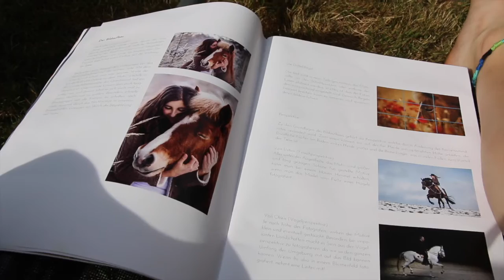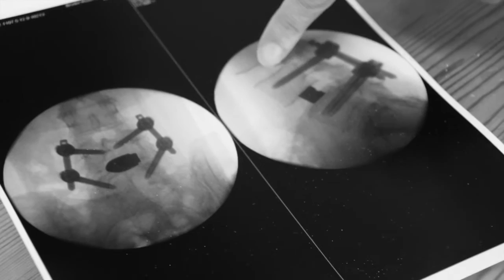Document Your Life | August 2016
| Beschreibung & Links |

⬇︎Öffnen um mehr zu sehen⬇︎